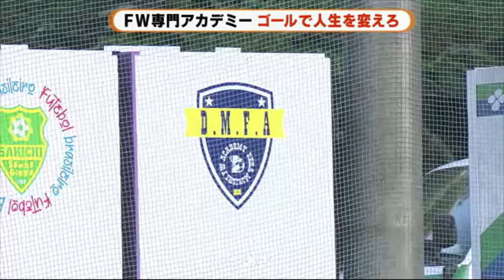「FW専門アカデミー」 元代表・森島康仁さんのちょっと特殊なサッカースクール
新年度に入り新たな習い事や部活を始めた人も多いのでは。今回注目したのは「ＦＷ専門アカデミー」だ。サッカー選手全般を対象にしたスクールはたくさんあるが、点を取るストライカーの育成に特化したサッカースクールだ。練習メニューも独特だった。